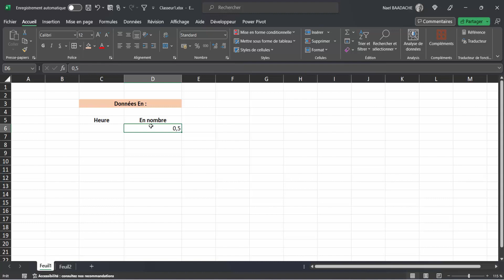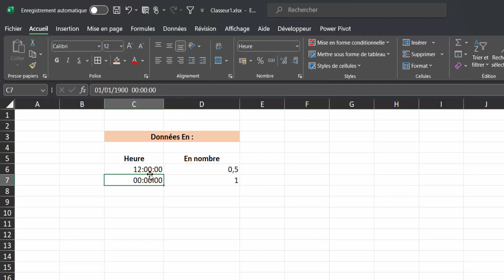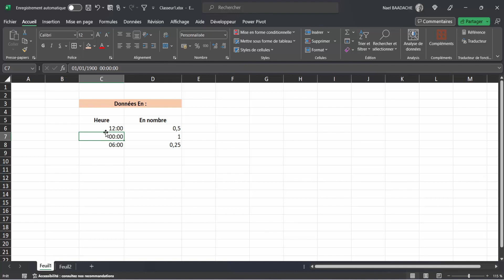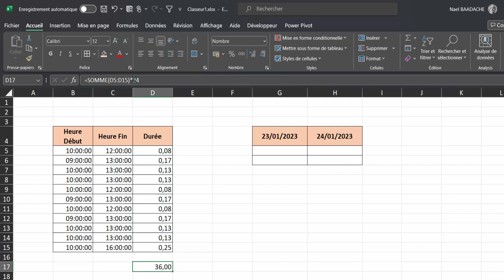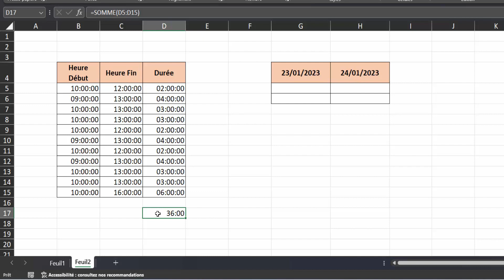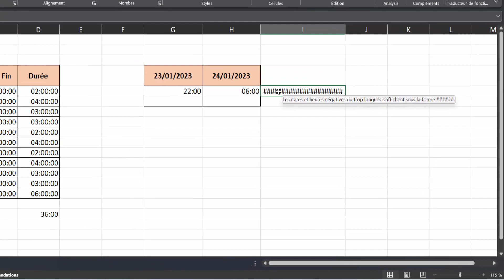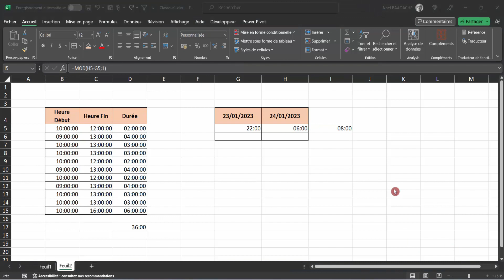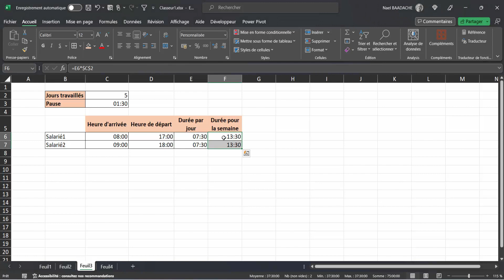Calculs d'Heures Excel | La méthode facile ! ⏰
Découvrez comment maîtriser les calculs d'heures sur Excel en quelques étapes simples et rapides. Que vous soyez débutant ou avancé, cette vidéo vous guide à travers des techniques pratiques pour effectuer des calculs d'heures de manière efficace. Améliorez votre productivité Excel dès maintenant !

Durant cette formation vous apprendrez les fondamentaux à connaître sur les heures d'excel

nous allons explorer ensemble les bases des calculs sur les heures dans Excel ! Que vous soyez débutant ou utilisateur régulier, vous découvrirez comment manipuler les heures pour effectuer des calculs précis et efficaces. De la soustraction d'horaires au calcul des écarts, en passant par la conversion d'heures et de minutes, je vais vous guider pas à pas. Maîtriser ces techniques vous permettra de gagner en productivité et de mieux gérer votre temps.

▶ Horodatage
00:00 Présentation du projet
00:18 Introduction
00:28 Explications sur les heures dans excel
03:31 Exemple 1 sur les heures
07:53 Exemple 2